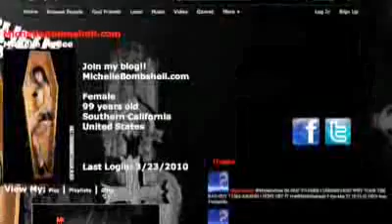Angry White Boy drops model Michelle 'Bombshell' McGee